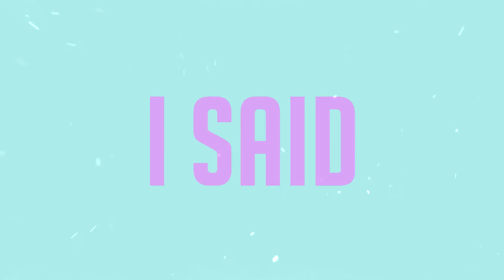Adam Moore - Standing (Lyric Video)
"Standing" is out now-